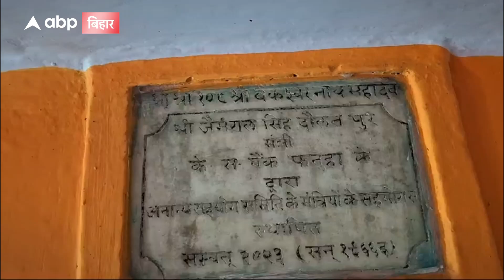थानेश्वर नाथ, बैंकेश्वर नाथ और प्रखंडेश्वर नाथ... क्या है भोले बाबा के इन नामों का मतलब ?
विभागों के भगवान! थाना में थानेश्वर नाथ, बैंक में बैंकेश्वर नाथ, और प्रखंड कार्यालय में प्रखंडेश्वर नाथ, नाम के पीछे जाने क्या है बड़ी वजह